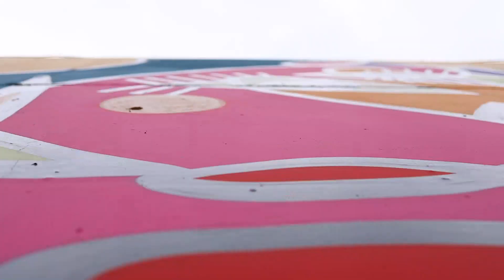BELIN | THE MASTERS 5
THE MASTERS 5 🔥

5 Grandes artistas de España 👨‍🎨 👩‍🎨
· Remedios Varo
· Diego Velázquez
· Maruja Mallo
· Pablo Picasso
· Salvador Dalí

🎨 ll Edición de @ciurbanfest por @culturainquieta
Yo no puedo elegir mi favorito... ¿Y tú?